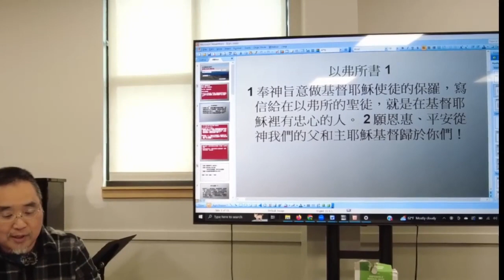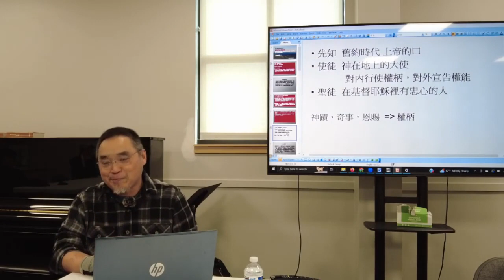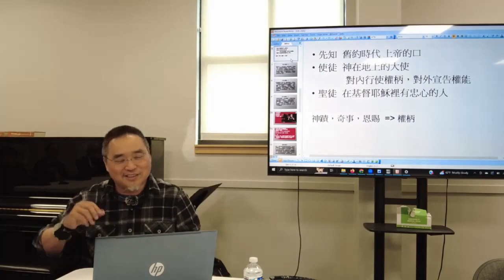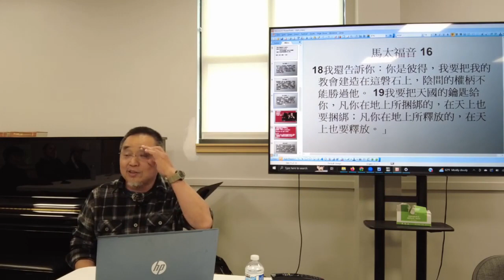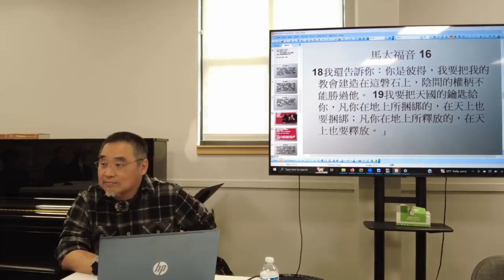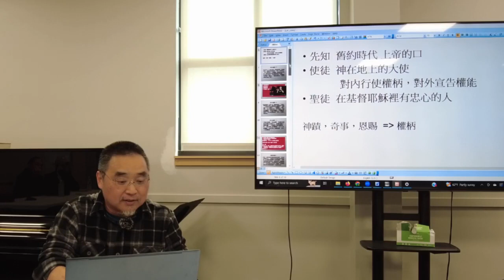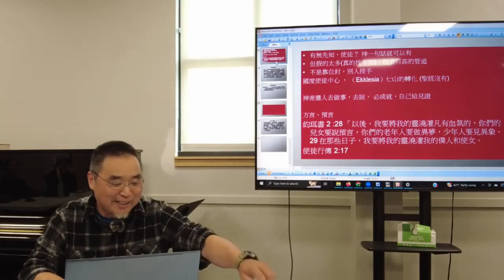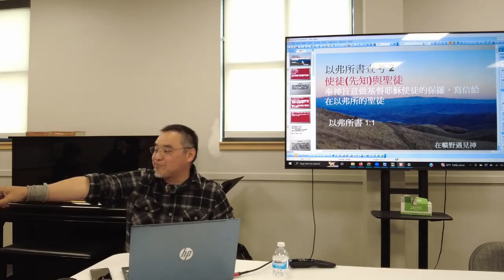以弗所書查考 2 使徒(先知)與聖徒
以弗所書查考 2      主日學
使徒(先知)與聖徒

奉神旨意做基督耶穌使徒的保羅，寫信給在以弗所的聖徒
以弗所書 1:1